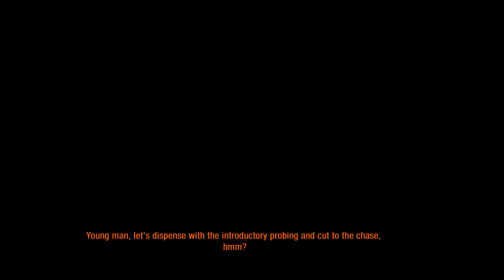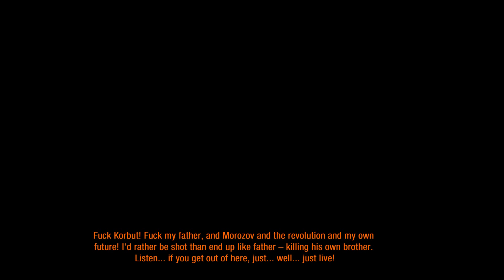Metro Last Light Updated version (part 10)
For more Metro Last Light Updated versiom, suport this series. Thenk you for watching!